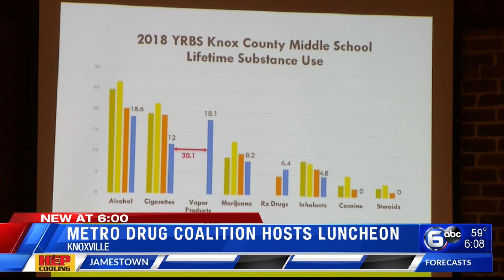Metro Drug Coalition hosts luncheon